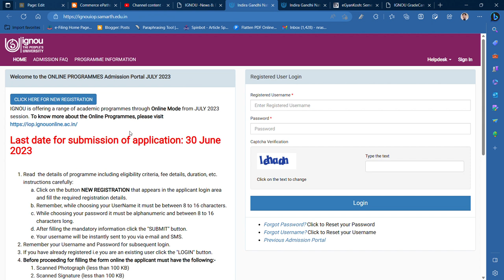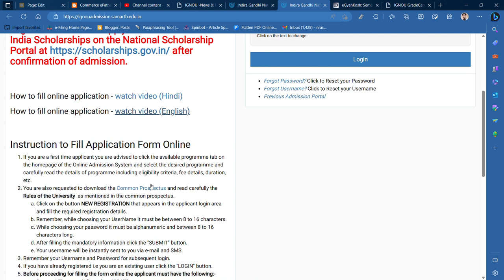IGNOU ADMISSION FOR JULY 2023 GOT STARTED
Commerce ePathshala